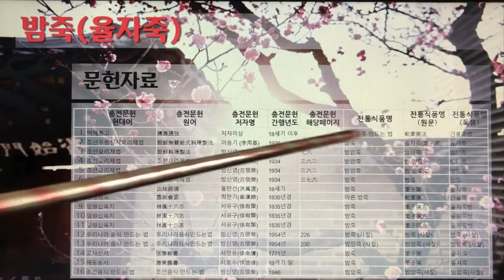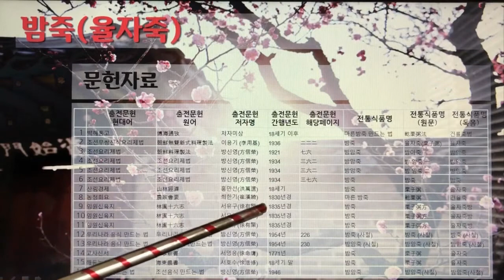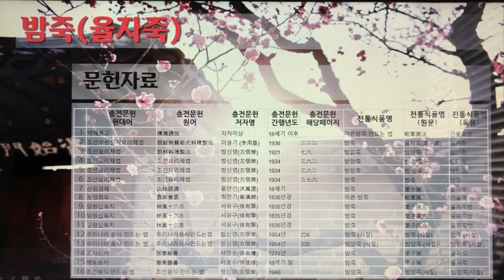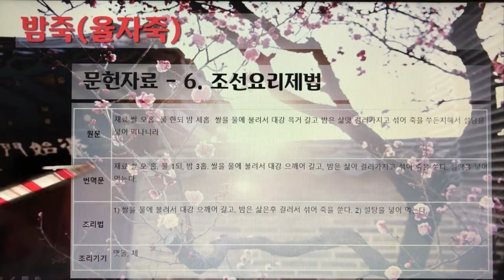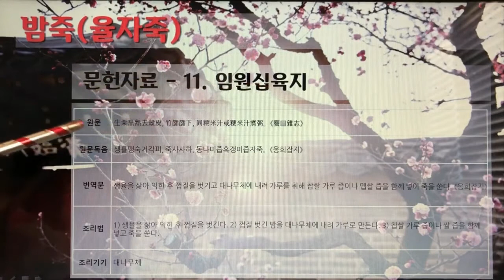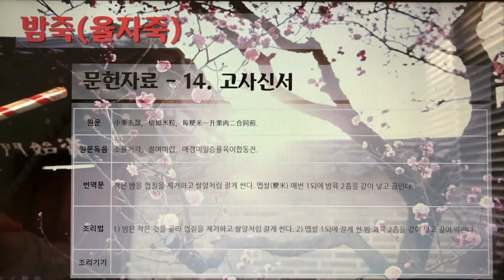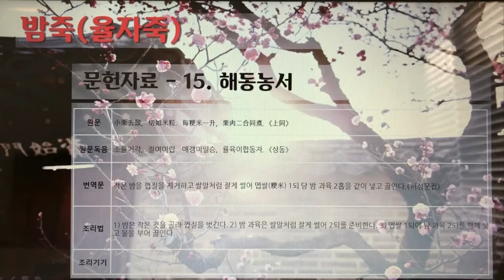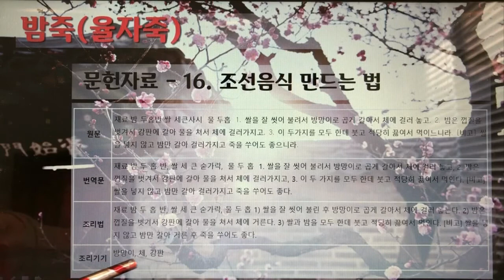한국의 전통죽Korea Traditional Porridge 10편 밤암죽, 밤죽율자죽 2개 전통죽, 22분 9초, 나래이션 X 3배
한국의 전통죽(Korea Traditional Porridge) 10편 - 밤암죽, 밤죽(율자죽) 2개 전통죽, 22분 9초.

7인치 이상의 태블릿, 노트북, PC에서 시청을 권장합니다.

82. 밤암죽
83. 밤죽(율자죽)